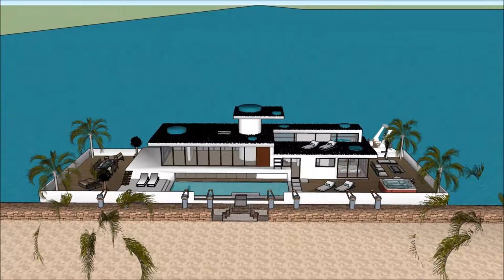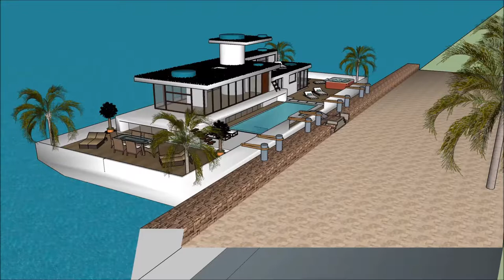Indonesia arsitek desain arsitektur berkelanjutan contoh rumah kapal umah makan terapung belanda rum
The floating house villa houseboatzania launching an innovative high-end luxury yacht floating house villa mansion home design potentially as a display of exhibition of Indonesia arsitek desain arsitektur berkelanjutan contoh rumah kapal umah makan terapung belanda rum.

The collection of the Floating house villa houseboatzania concept of Indonesia arsitek desain arsitektur berkelanjutan contoh rumah kapal umah makan terapung belanda rum consists of high luxury and architectural art pieces in minimalism combined with living on the waterfront of the harbour.

The floating house villa mansion yacht design has the basis to sustain living with high standards and contemporary structural design - Indonesia arsitek desain arsitektur berkelanjutan contoh rumah kapal umah makan terapung belanda rum with numerous of prospects for excessive living and celebrating the desire of life worldwide: